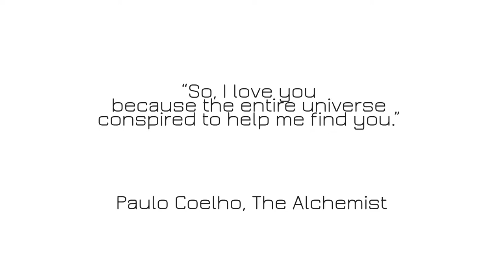Gary & Shevon: Journey of our 10 years relationship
Wedding Slideshow series: Journey of our 10 years relationship